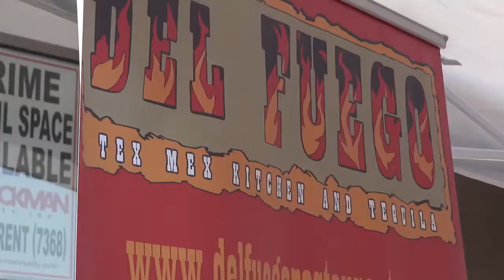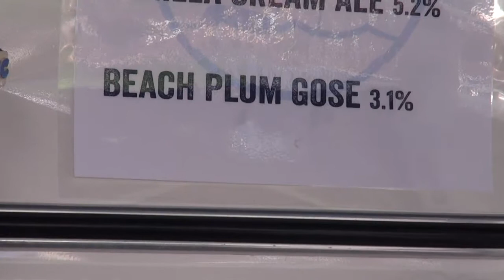Taste of Patchogue 2016 HD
The taste of Patchogue was produced by TRITEC and hosted at New Village at Patchogue, the event had 17 local businesses and vendors and raised nearly 14,000 for the Patchogue Neighbors INN.

ABOUT TRITEC:
Built on family values of, integrity, honesty and sincerity, since 1986, TRITEC has established itself as an industry leader, dedicated to project delivery with quality and value. TRITEC has a successful history of acquiring, developing, constructing, financing, leasing, managing and disposing of real estate.  Over the past five years TRITEC has arranged institutional equity partnerships that have acquired or developed in excess of $2 billion of real estate projects. TRITEC currently maintains ownership interest in over 1.2 million square feet of commercial property and nearly 500 acres of approved land.